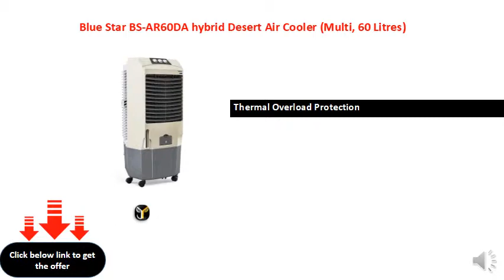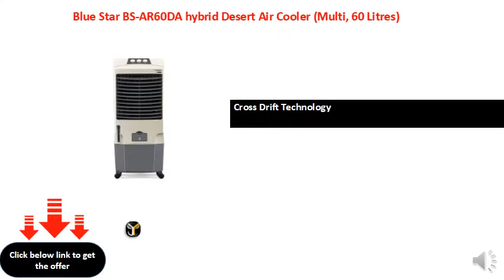Blue Star BS-AR60DA hybrid Desert Air Cooler (Multi, 60 Litres)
Capacity 60 Ltrs
Fastest and Efficient Cooling, Air Flow 3500 M3/h
Thermal Overload Protection
Long Distance Air Throw
Cross Drift Technology